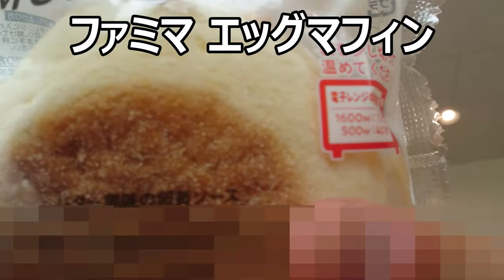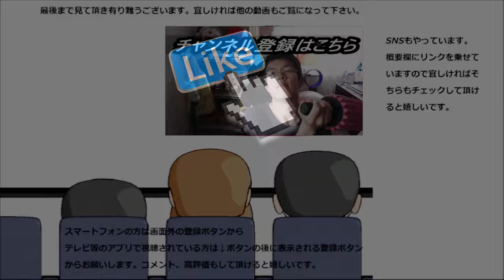ファミリーマート ベーコンエッグマフィンを食べてみました。このマフィンは初体験～なのに～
ファミリーマート　ベーコンエッグマフィンを食べてみました。このタイプのマフィンは初めて食べますが、美味しいのかな？
贈り物は此方まで↓
〒153-0042